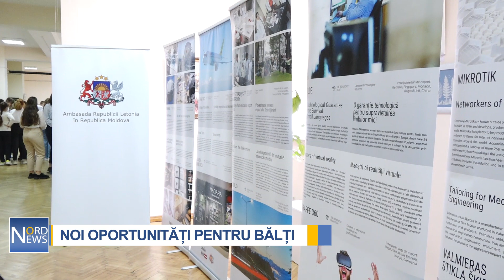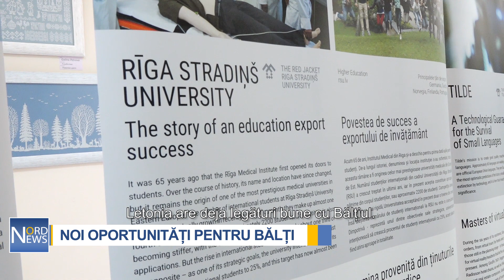Noi oportunități pentru Bălți